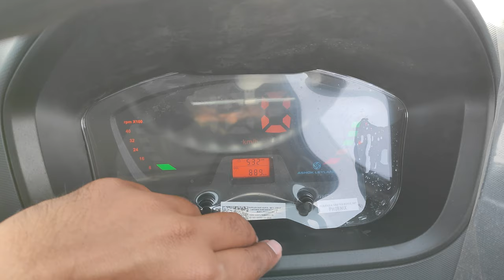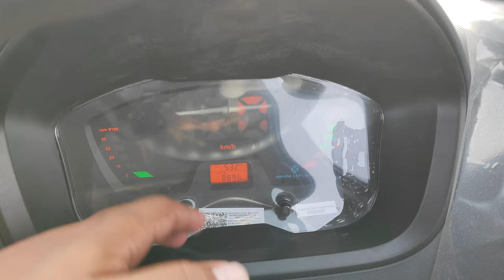2023 Ashok Leyland BADA DOST i2 Detailed Video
Follow us to get latest updates -